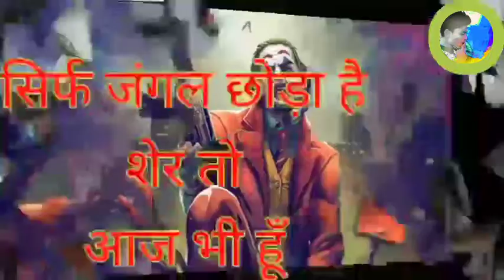boys attitude shayari|whatsapp statusvideo|the broken heart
mafiya|gangster shayari
shayar_sid miyon
agar ye video achha lage to like kar dena

thank u
                  then milte hai next video main
bye